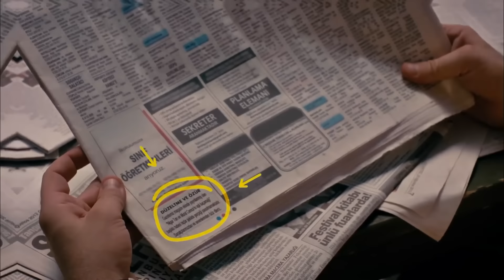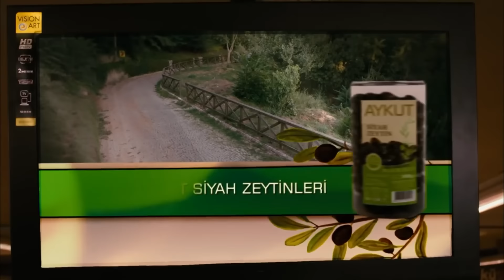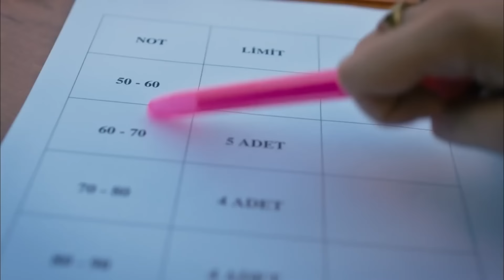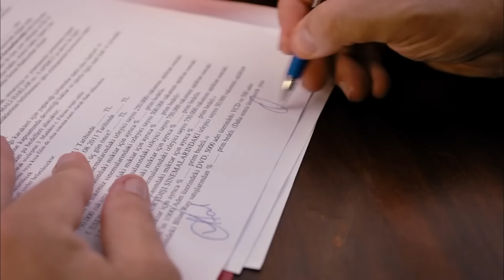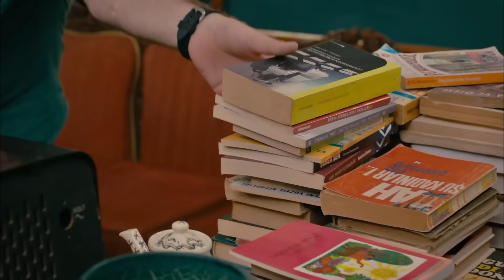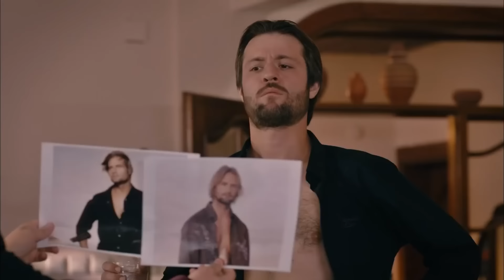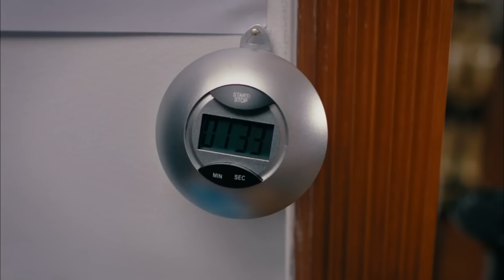İşler Güçler 11. Bölüm (FULL HD)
3 yakın arkadaş kendi filmlerini çekmeye karar verir, ama hiç paraları yoktur!

Yönetmen ve Senarist: Selçuk Aydemir
Yapımcı: Hayri Aslan-Limon Yapım